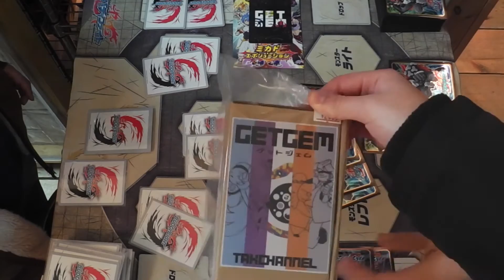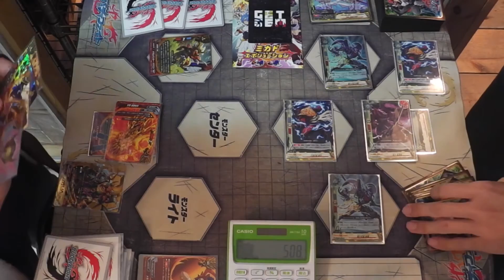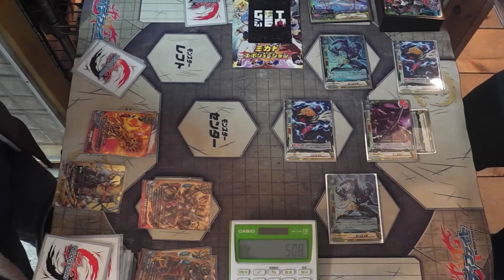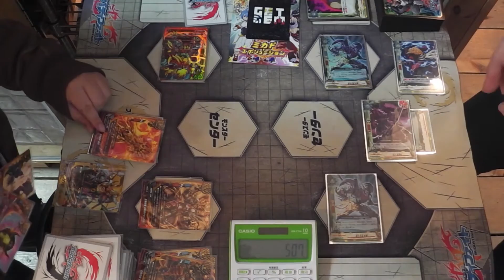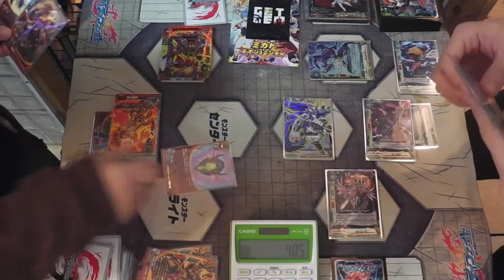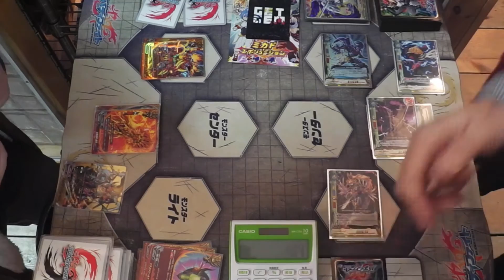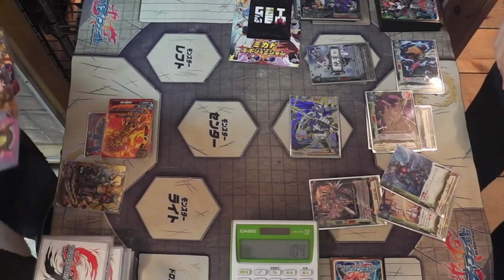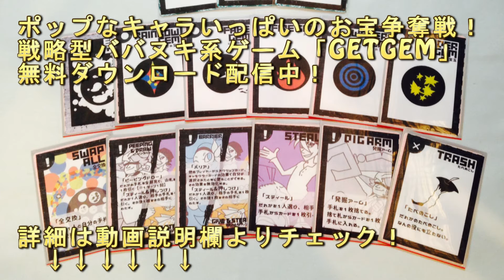【バディファイト】たくちゃんはドMなのかと問い詰められる回